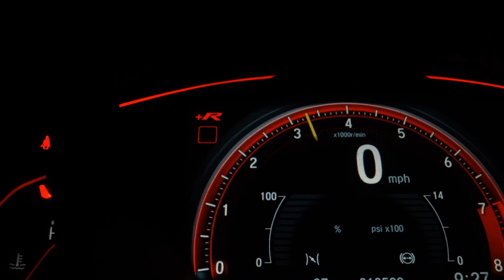CHEVROLET MONTANA - 2013 - Santo André/SP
Contate nossos Consultores de Vendas- Aprovamos seu Credito por telefone com rapidez e sem Burocracia - Trabalhamos com as melhores financeiras e com as menores taxas do mercado - Financiamos com ou sem entrada em até 60x - Temos a Melhor avaliação do seu usado na troca - Aceitamos Carta de Crédito - Compramos seu veiculo mesmo alienado - Fazemos troca com troco, parcelamos sua entrada em ate 18x no cartão de credito.

Veículo: CHEVROLET / MONTANA 1.4 MPFI LS CS 8V
Ano: 2013/2013
Combustível: FLEX
Portas: 2 PORTAS
Câmbio: Manual
Cor: VERMELHA
KM: 121.000

✅ Air Bag
✅ Ar Condicionado
✅ Ar Quente
✅ CD e MP3 Player
✅ Direção Hidráulica
✅ Travas Elétricas
✅ Vidros Elétricos
✅ Porta Copos